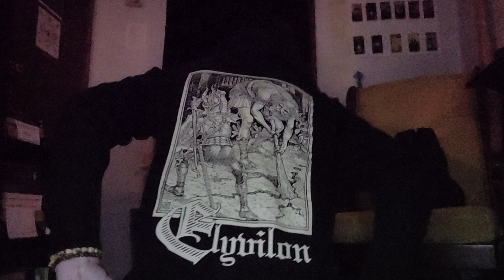Add More POWER to Your "Words of Power!"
A brief example of one way to "vibrate" and/or "intone" sacred words and names.

Thumbnail Image from ChatGPT